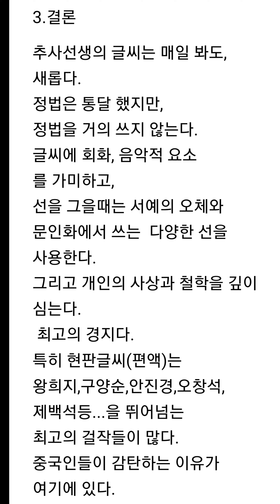추사 김정희 선생 글씨_眞-참진,ASMR_23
캘리그라피_서예_서도_서법 _한국화_사군자_십군자_문인화_전각_서각

Korean traditional painting,
韓國畵,四君子,十君子,文人畵
calligraphy,書藝,書道,書法
character engraving,篆刻,書刻
pen writing,펜글씨,손글씨

♡붓놀이터 -  현담  정성우♡